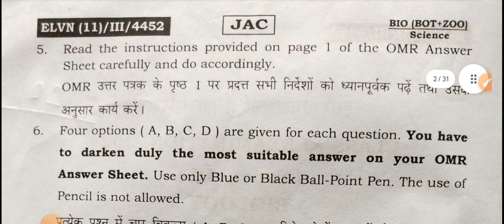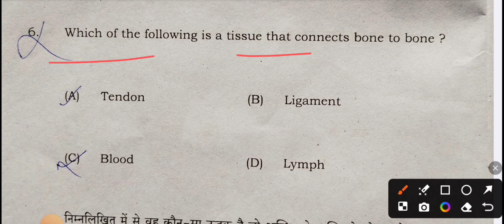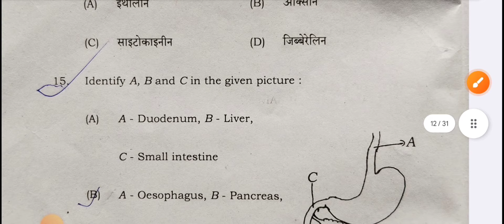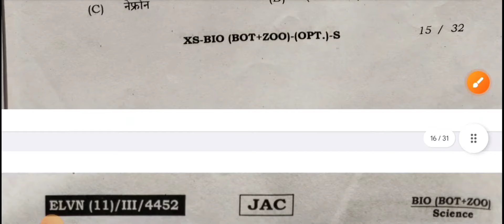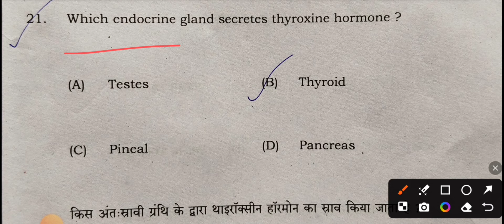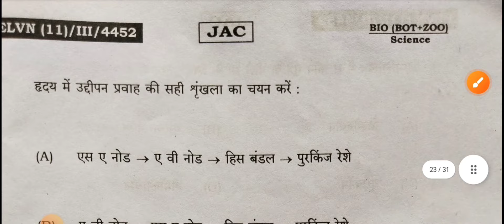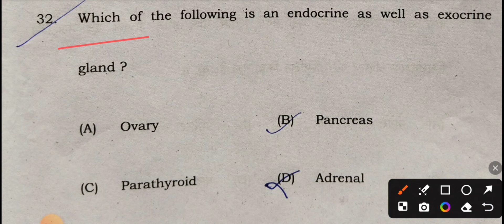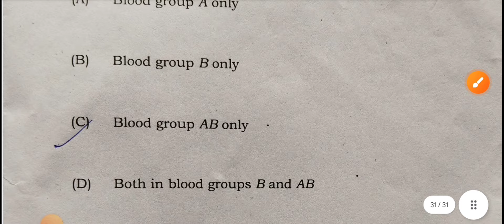Annual Examination Biology 2024 Jac 11 th||Class 11th Question Paper Bio. Jac 2024||PYQ Bio 2024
jac board class 11 biology question paper 2024

Annual Examination Biology 2024 Jac 11 th||Class 11th Question Paper Bio. Jac 2024||PYQ Bio 2024 class 11th||

objective question class 11th biology, biology objective question class 11, mcq questions class 11 biology , important objective questions class 11th biology jac board, subjective questions class 11th biology